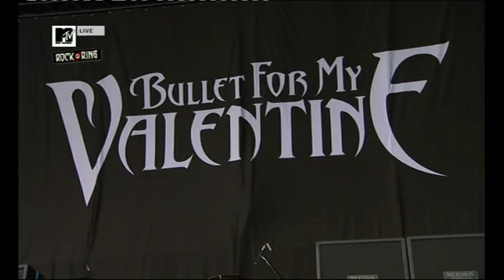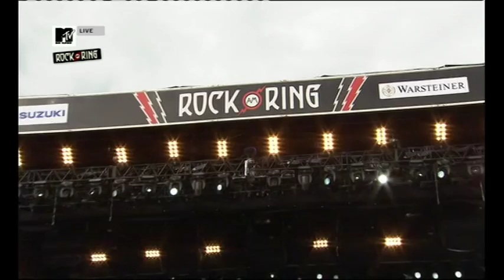Bullet For My Valentine - Rock Am Ring